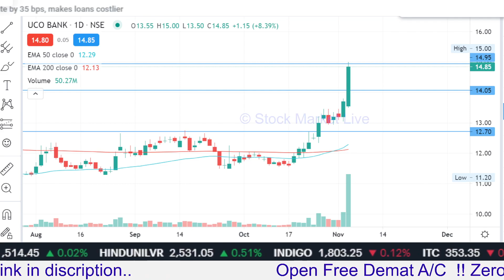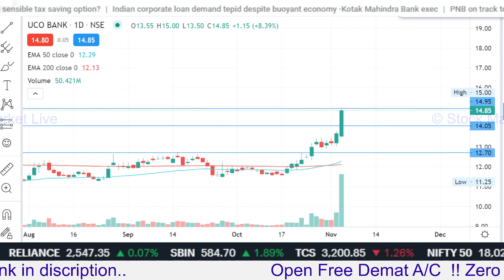UCO BANK share latest news,uco bank share analysis,uco bank share target,uco bank share future,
uco bank share future,
uco bank share market,
uco bank share latest news in tamil,
uco bank share price today,
uco bank share target,

1. आप भी बने इंटेलिजेंट इन्वेस्टर
2. राकेश झुनझुनवाला book
3.  Stock Market Mein Safal Hone ke 41 Tips (hindi)
4. शेयर बाजार में कैसे धनवान बने
5.  Stock Market Guide (Hindi)
6.  Beginner's Guide to the Stock Market
7. The Intelligent Investor (English)